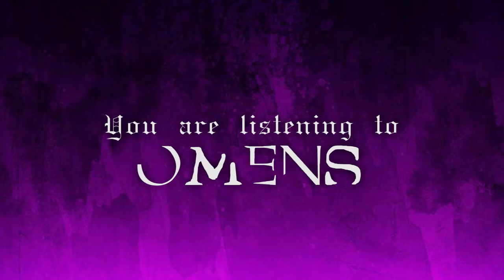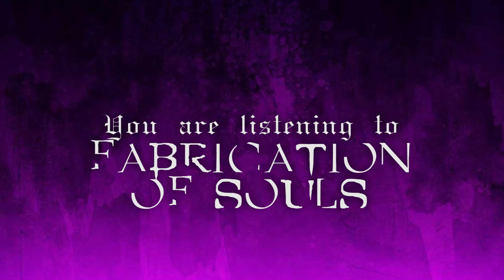KILSORROW KLAN - DEMON APPARATUS (FULL ALBUM STREAM)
Second release of KILSORROW KLAN.

Bandcamp etc. releases very soon.

0:00 OMENS
5:18 FABRICATION OF SOULS
9:50 LIMBO

Produced, mixed and mastered by Anton Lehtinen.

MEMBERS: (PERFORMING ON THE ALBUM)

Anton Lehtinen - Vocals
Jesse Mörsky - Guitars
Teemu Juntunen - Guitars
Eelis Kostiainen - Bass

SPECIAL THANKS:

Joonas Vuorela & Markus Koijärvi - Artwork
Tatu Hutri and the boys from SARVAS - Lending a mic for vocal recordings :)